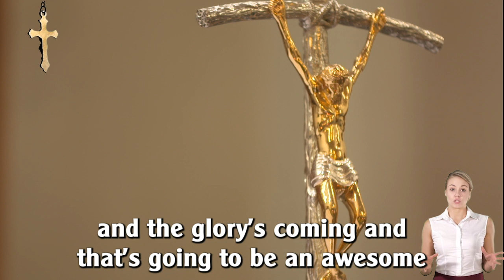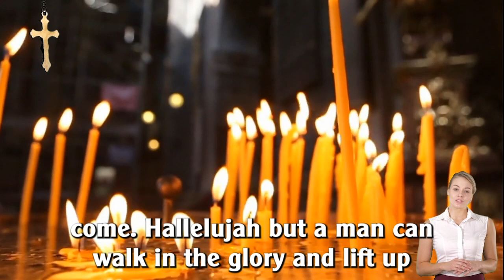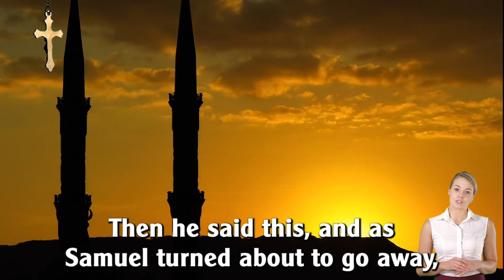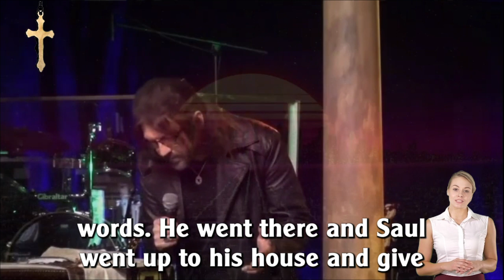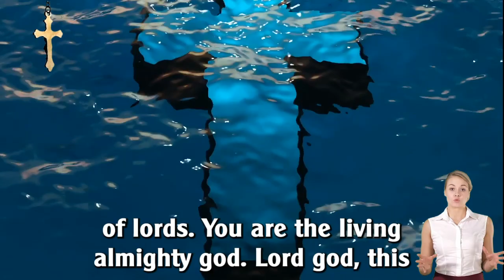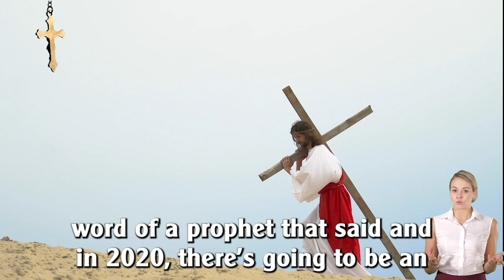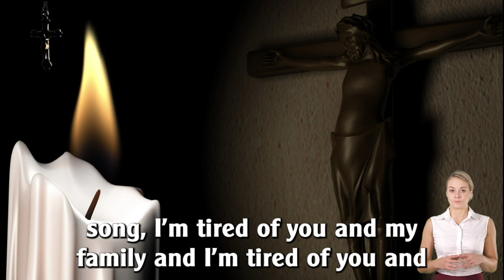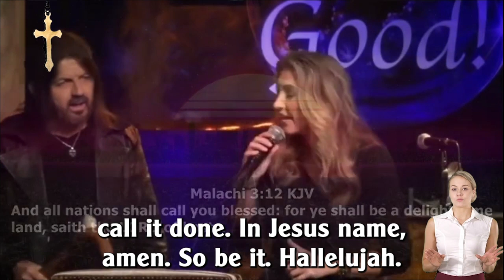Robin D Bullock PROPHETIC WORD: [1 WILL FALL FROM POWER] I SAW THE KINGDOM STRIPPED FROM BIDEN